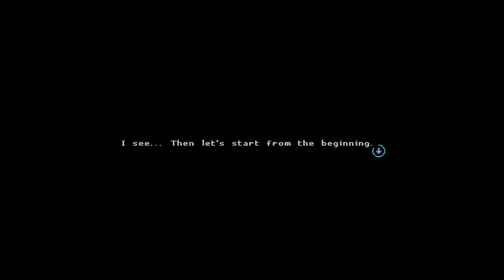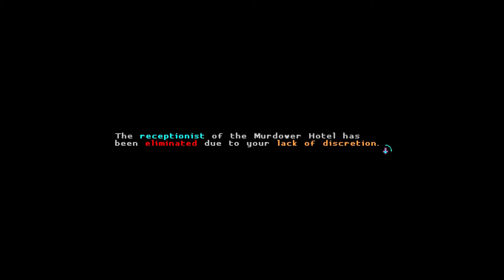Slow-Mo Samurai - Katana Zero Playthrough - Ep. 1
Playthrough with commentary of Katana Zero on the Nintendo Switch. Fast-paced, challenging gameplay with a unique time manipulation mechanic. This game is great, and apparently some DLC should be coming out soon for Katana Zero! We won't be going for any special endings during this playthrough, I just think it's a really great game with stellar gameplay and wanted to commentate over it for the channel!

This will likely be a shorter series, as it's not a very long game. Short and sweet, as I like to say. I hope you enjoy the music and art direction in this game as much as I do!

Katana Zero is a 2D action platform video game developed by Askiisoft and published by Devolver Digital.